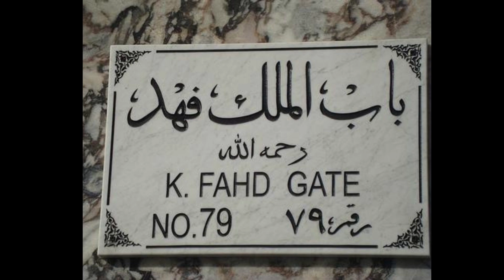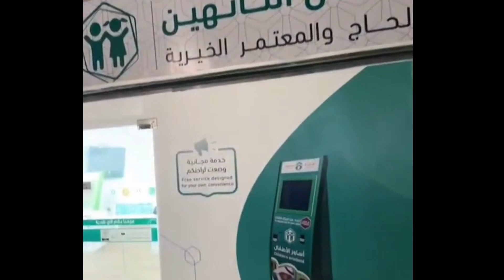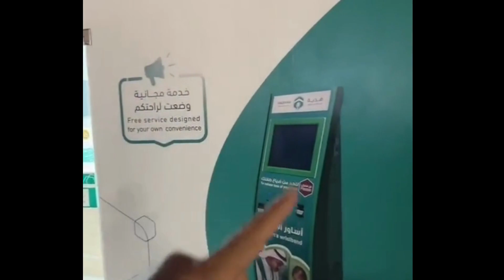HAJJ /UMRAH pe ane wale parents ke liye badi khush khabri/Ab apke bache nahi honge lapata in makkah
thanks...